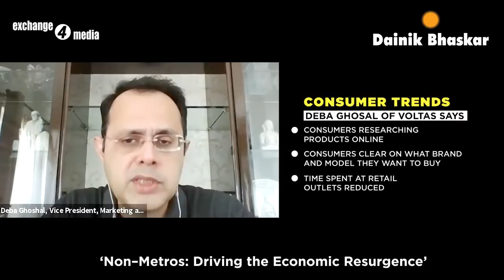Deba Ghosal of Voltas Limited India tells us how non-metros are leading the economic resurgence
Below are headings for the  Voltas Limited Video
‘Non–Metros: Leading the Economic Resurgence’
Mr Deba Ghosal, VP & Head of Marketing, Voltas Limited
Ms Simran Sabherwal, Assistant Editor, exchange4media Group